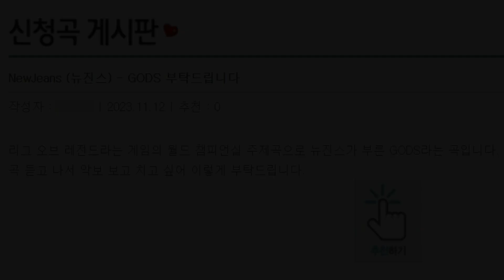NewJeans - GODS 피아노 커버와 악보 정보 / 2023 리그 오브 레전드 월드 챔피언십 주제곡 / pianoheart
*. The song covered on November 26, 2023 is
   NewJeans - GODS (2023 League of Legends World Championship Main Theme)

*. Sheet Music Purchase Information

*. Please refer to the site manual in English.

to receive various scores and news of the performance.